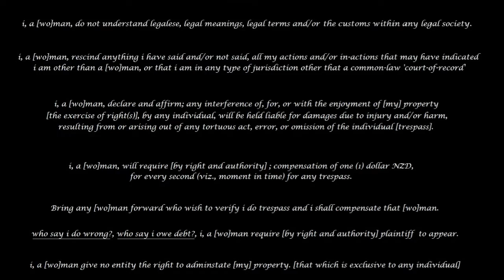New Zealand Police - 1 February 2017 - Spaghetti Junction Breakdown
While out and about i captured this poor chap who had Broken Down in a horrible spot in the middle of Spaghetti Junction  Auckland CBD, i would like to thank New Zealand Police for their assistance with this man, much appreciated. be Safe out there all!